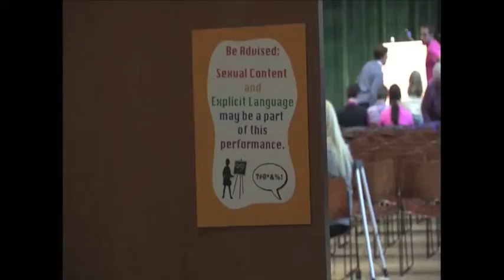PSNtv News- Penn State Pride Week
Reporter Jess Arnold recaps this year's pride week.
Watch PSNtv News LIVE every Monday at 7pm!